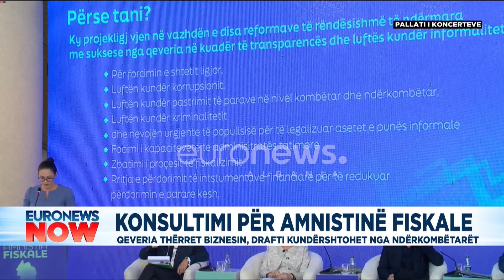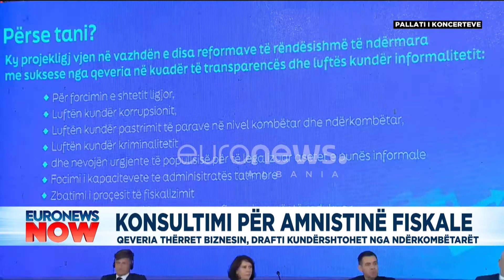Amnistia fiskale, Ibrahimaj: Objektivi ynë është rritja e të ardhurave tatimore